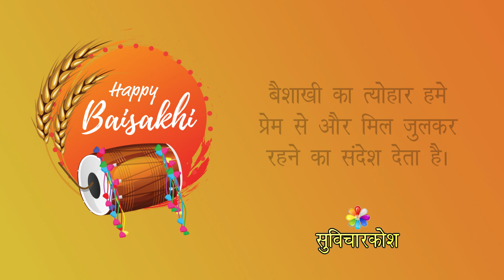10 lines on Baisakhi in Hindi | बैसाखी पर निबंध 10 लाइन | Essay on Baisakhi Festival in Hindi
10 lines on Baisakhi in Hindi बैसाखी पर निबंध 10 लाइन with Essay on Baisakhi Festival in Hindi for class 1 2 3 4 and 5 to learn and write Hindi Essay / Speech.

Happy Baisakhi!